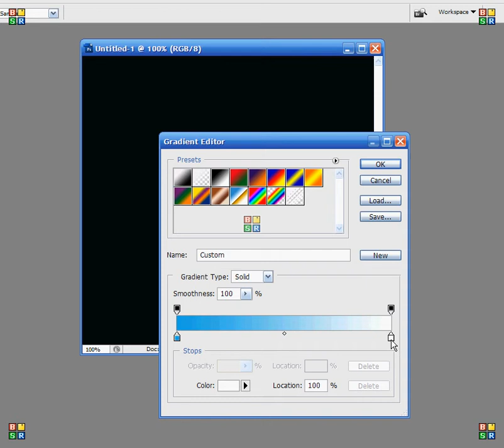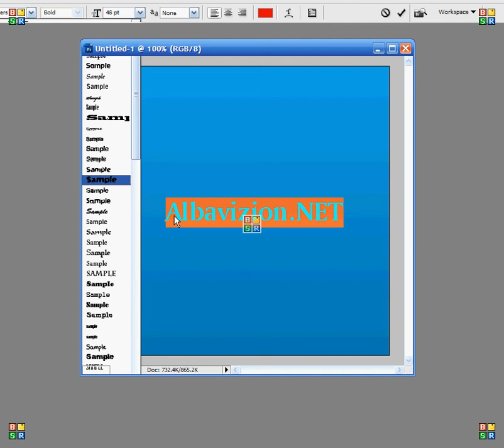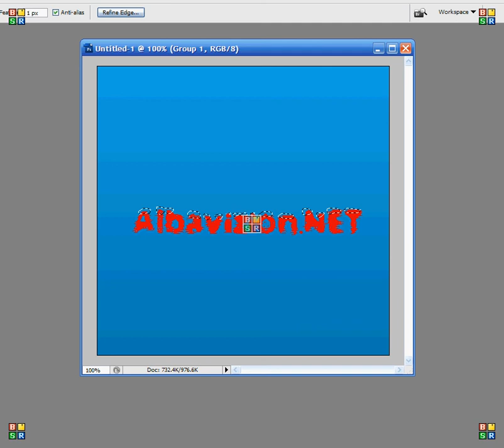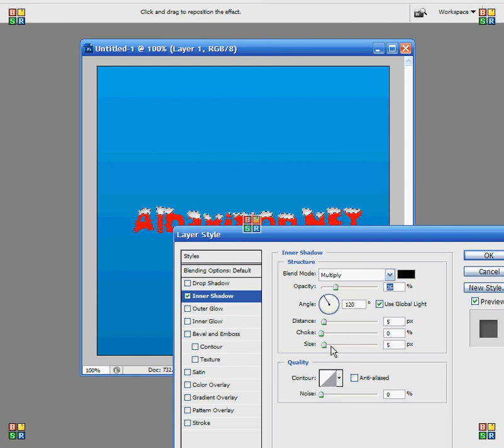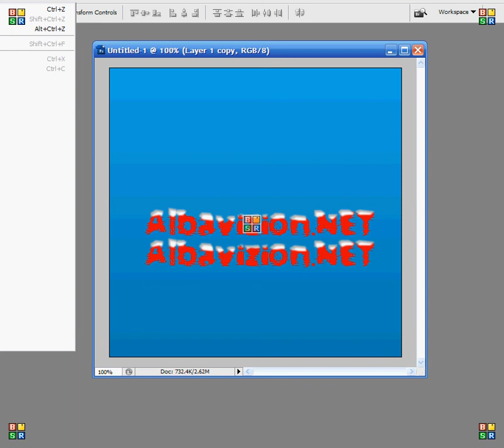Tutorial si te bejm tekstin me bor